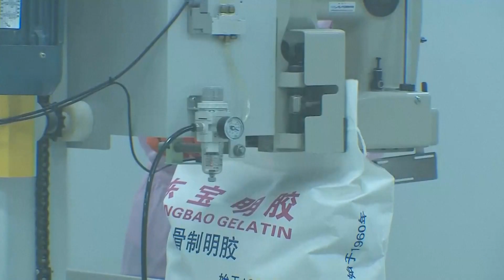มูลค่าการนำเข้าและส่งออกของจีนเพิ่มขึ้น 16.6% ในเดือนกรกฎาคม อัตราการเติบโตเพิ่มขึ้นอย่างต่อเนื่อง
จากสถิติของศุลกากรจีนพบว่า ในช่วง 7 เดือนแรกของปีนี้ มูลค่าการนำเข้าและส่งออกของจีนอยู่ที่ 23.6 ล้านล้านหยวน (หรือ 123.5 ล้านล้านบาท) โดยเพิ่มขึ้น 10.4% จากช่วงเดียวกันของปีที่แล้ว ในจำนวนนี้ การส่งออกเพิ่มขึ้น 14.7% และการนำเข้าเพิ่มขึ้น 5.3%
นายหลี่ ขุยเหวิน ผู้อำนวยการฝ่ายสถิติและการวิเคราะห์ของสำนักงานศุลกากรของจีน กล่าวว่า ในเดือนกรกฎาคม มูลค่าการนำเข้าและส่งออกของจีนอยู่ที่ 3.81 ล้านล้านหยวน  (หรือ 19.93 ล้านล้านบาท) ซึ่งเพิ่มขึ้น 16.6% เมื่อเทียบกับช่วงเดียวกันของปีที่แล้ว ซึ่งแนวโน้มการเติบโตของการค้าระหว่างประเทศที่เริ่มตั้งแต่เดือนพฤษภาคมยังคงดำเนินต่อไป
นอกจากนี้ การนำเข้าและส่งออกระหว่างจีนกับคู่ค้ารายใหญ่ เช่น อาเซียน สหภาพยุโรป สหรัฐอเมริกา และเกาหลีใต้ ก็เพิ่มขึ้นเช่นกัน ในช่วง 7 เดือนแรก มูลค่าการค้าระหว่างจีนกับอาเซียนอยู่ที่ 3.53 ล้านล้านหยวน (หรือ 18.47 ล้านล้านบาท) ซึ่งเพิ่มขึ้น 13.2% ส่วนการนำเข้าและส่งออกระหว่างจีนกับประเทศในกลุ่ม "หนึ่งแถบหนึ่งเส้นทาง" มีมูลค่ารวม 7.55 ล้านล้านหยวน (หรือ 39.5 ล้านล้านบาท) โดยเพิ่มขึ้น 19.8%